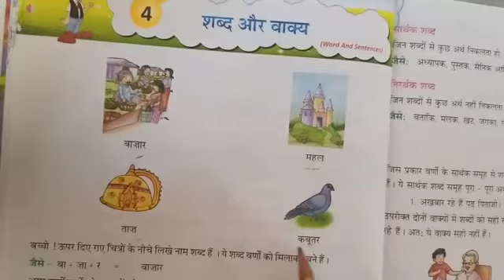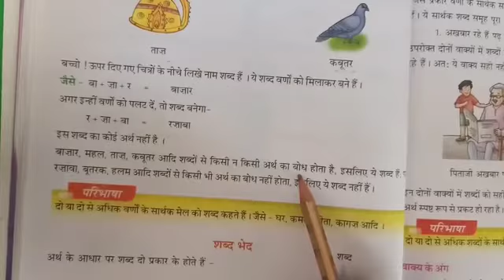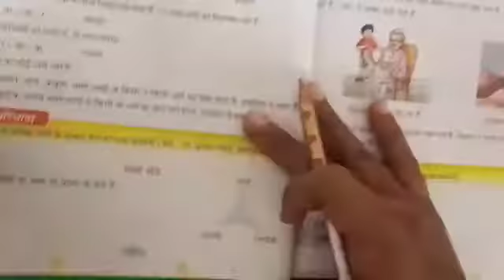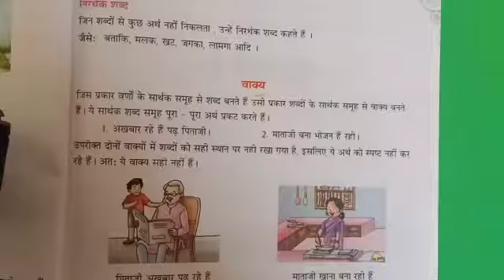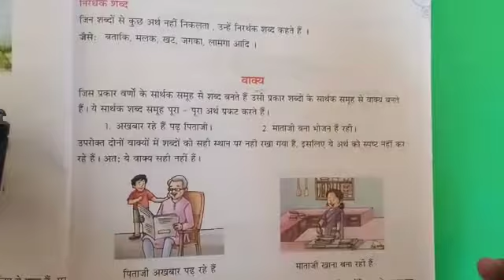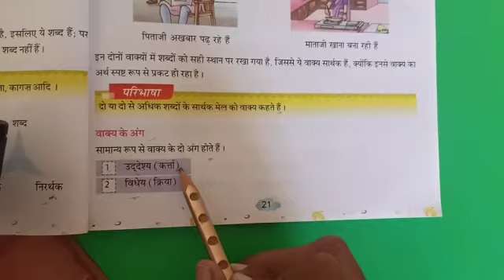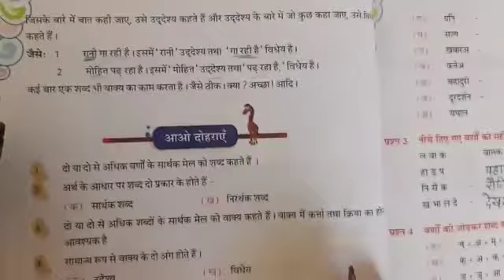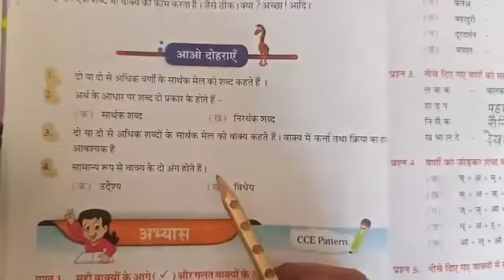class4, hindi gra, ch4 शब्द और वाक्य